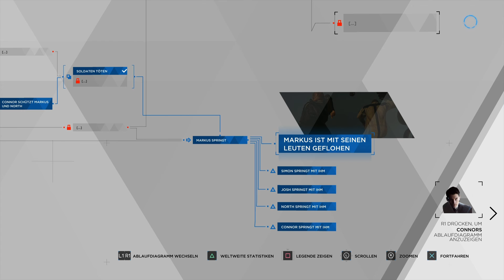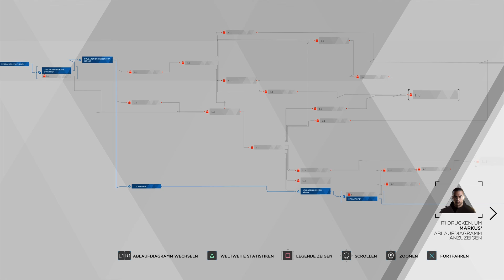Lets Play Detroit Become Human Part 21 # Scheideweg [HD]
Tja die Menschen schießen alles über den Haufen was Androiden sind. Ohne wirklich nachzudenken greifen sie alles an was kein Mensch ist. Diese Szenen erinnern an dunkle Zeiten. Jedoch sollte dies warscheinlich auch die Situation nochmal verstärken.